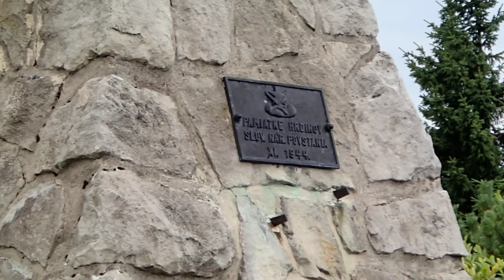Kralova studna, Velka Fatra